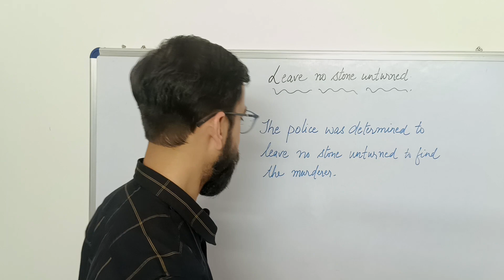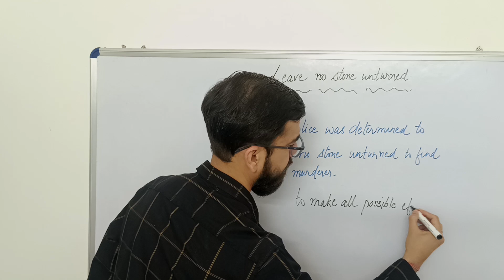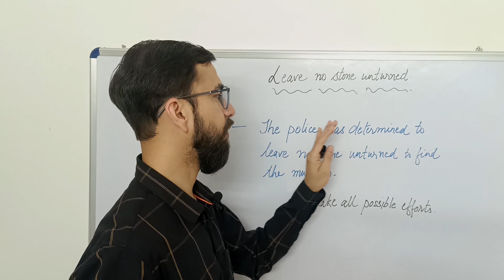English Idioms | Leave no stone unturned | English tips in Hindi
In this video, I have explained the meaning and usage of the English Idiom- leave no stone unturned. The video is in Hindi to enable the language speakers to understand the concept easily.